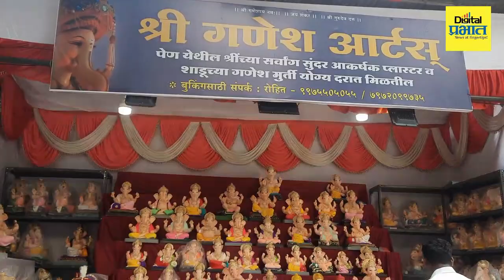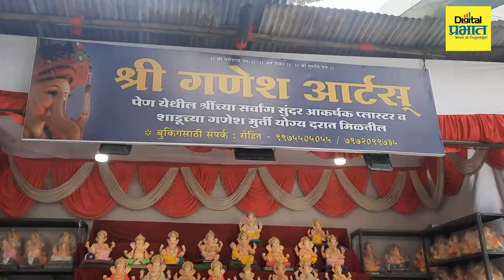यंदा बाजारात हुबेहूब तांबडी जोगेश्वरी , शारदा - गणेश गणपतीची मूर्ती